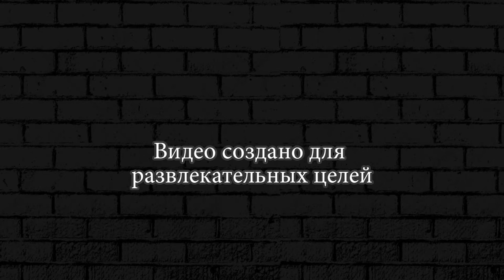Время Деньги ► Продаем недвижимость Леонид #10